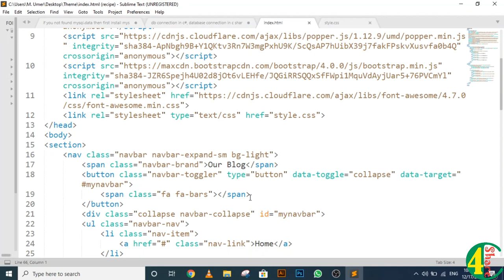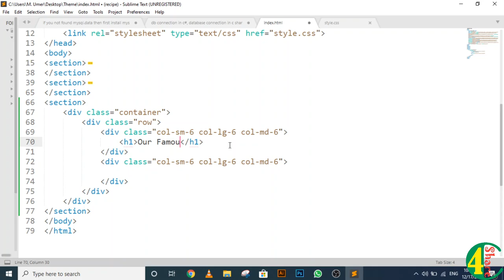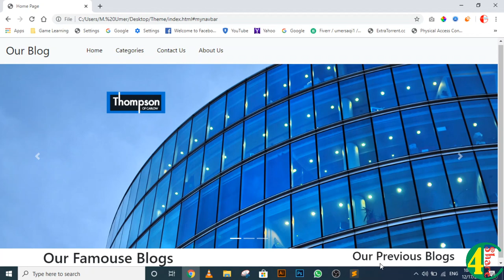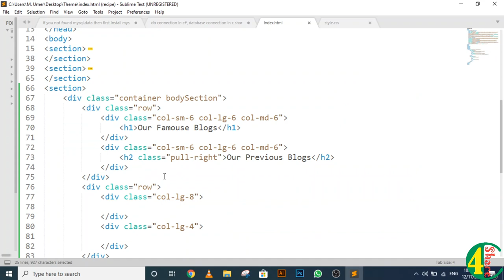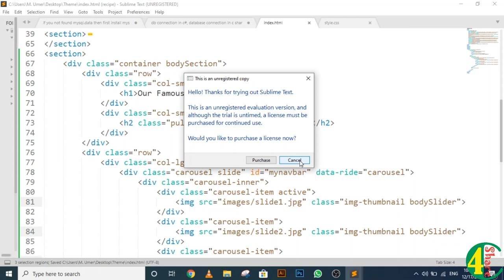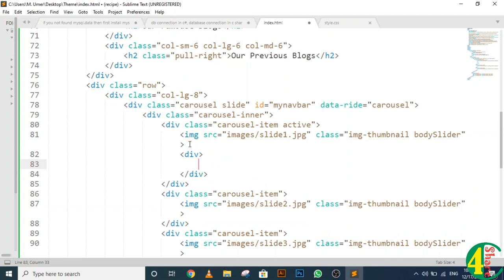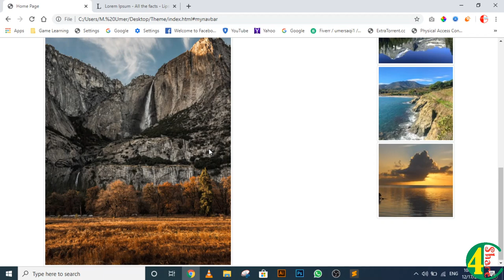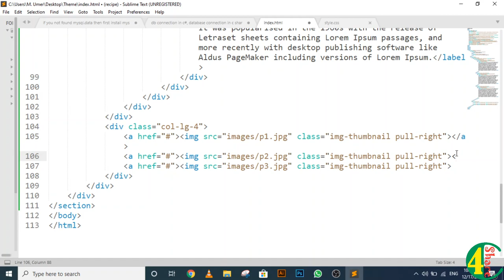3 - Responsive Body Slider in Bootstrap - HTML Theme Development using Bootstrap, CSS and JQuery